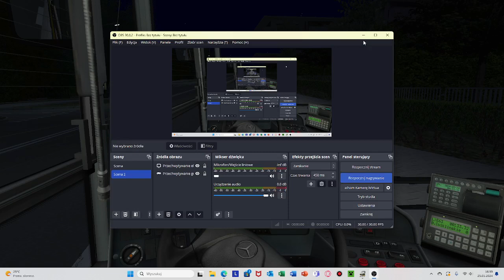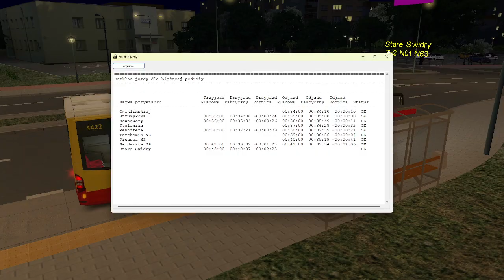(OMSI 2) Linia N63 do Stare Świdry Mercedes Conecto G (MZA Warszawa 4422) Warszawa Białołęka by ReMi